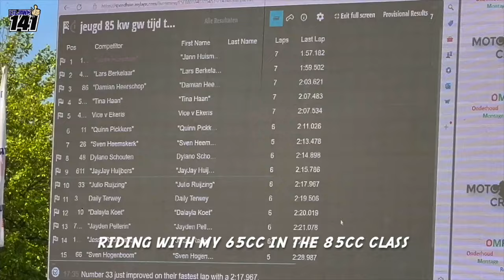DUTCH MOTOCROSS EVENT NIEUW-VENNEP 2024 | 85cc RACE | Liljann141 #126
Motocross Nieuw-Vennep

Ik reed mee met het motorcross evenement in Nieuw-Vennep, vlakbij mijn woonplaats. Super leuk, want nu konden er veel bekende komen kijken 😃

Ik reed met mijn 65cc mee in de 85cc klasse. Zo kon ik in ieder geval de hele baan rijden en aan mijn snelheid werken.

Training:
Helaas begon het net te regenen toen ik moest trainen. De baan werd ieder rondje gladder, maar ik wist een hele mooie 1e tijd te zetten tussen de grote jongens! 😃🔥

Dit jaar kon je een Holeshot award winnen, namelijk een slagroomtaart!

Race 1:
Het had de nacht ontzettend veel geregend! De baan was echt heel erg nat.
Gelukkig zou t overdag niet meer gaan regenen en moesten er 4 klassen voor mij eerst rijden.

De baan lag nog steeds erg nat en glad! Maar de Holeshot was in the pocket!!
De taart was heerlijk!! Bedankt!
Ook wist ik met een grote voorsprong als 1e over de finish te komen. 😊😊

Race 2:
Weer een holeshot te pakken!
Gelukkig waren er veel bekende mee, anders zou ik die 2 heerlijke slagroomtaarten nooit op kunnen 😅😃
Na een ronde moest ik de koppositie overgeven aan een 85cc hoge wielen rijder, maar deze wist ik de hele manche goed te volgen!
Knap gereden, al was ik zelf niet helemaal tevreden met een “2e plaats”.

Ik hoop dat jullie mijn video weer leuk vinden 😃

Volg jij mij al op Instagram?

Motocross Nieuw-Vennep

I participated in the motocross event in Nieuw-Vennep, near my hometown. Super fun, because now many friends could come and watch 😃

I rode with my 65cc in the 85cc class. This way I could at least ride the entire track and work on my speed.

Training:
Unfortunately it just started to rain when I had to train. The track became smoother with every lap, but I managed to set a very nice 1st time among the big boys! 😃🔥

This year you could win a Holeshot award, namely a whipped cream cake!

Race 1:
It had rained a lot during the night! The track was really, really wet.
Fortunately it wouldn't rain again during the day and 4 classes had to ride first before me.

The track was still very wet and slippery! But the Holeshot was in the pocket!!
The cake was delicious!! Thank you!
I also managed to cross the finish line in 1st place with a big lead. 😊😊

Race 2:
Another holeshot!
Fortunately, there were many familiar ones, otherwise I would never have been able to finish those 2 delicious cream cakes 😅😃

After one lap I had to hand over the leading position to an 85cc high-wheel rider, but I managed to follow him closely throughout the entire heat!
Well done, although I was not completely satisfied with a “2nd place”.

I hope you like my video again 😃

Are you already following me on Instagram?

00:00 intro
00:43 training
01:47 race 1
04:48 holeshot award
05:48 race 2
09:35 prijsuitreiking